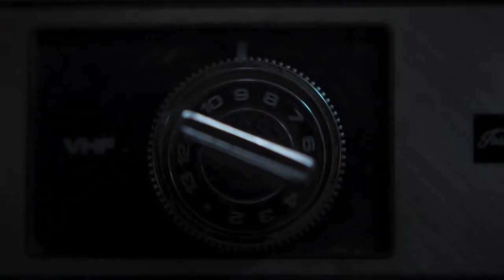Eu Vi - América Latina - Trailer Dublado HD